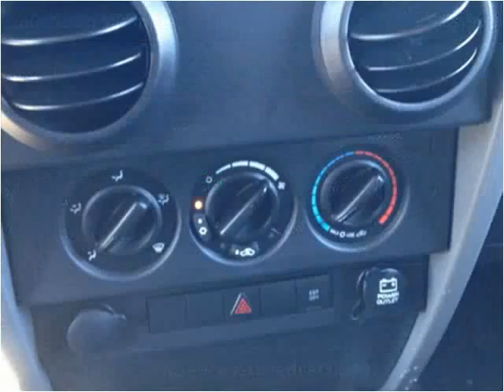2008 Jeep Wrangler Used Cars Hampton Falls NH